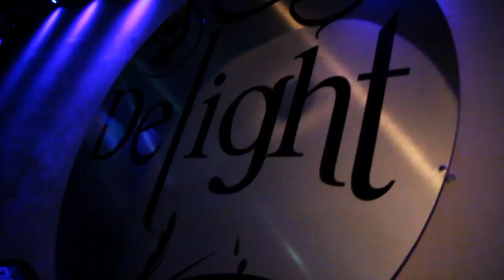FUN FACTORY WILDESHAUSEN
Fun Factory Wildeshausen - Das bedeutet unbeschwert feiern und sich in coolem & modernem Ambiente mit seinen Freunden einfach wohlfühlen!!!